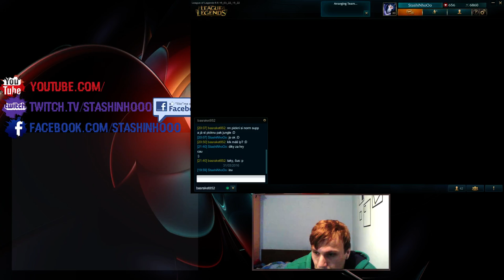Tryhard mode activated ! Jdeme potahat Raketaka :D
Ahoj všem ! Můžete mě také sledovat na

Přeji vám příjemnou zábavu ! :)